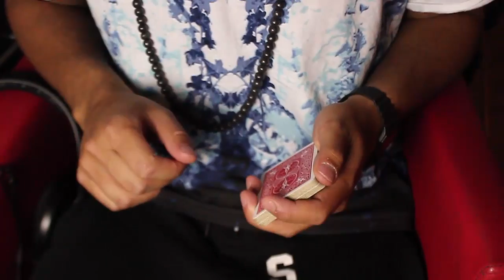DE MOEILIJKE KAARTTRUC!!!